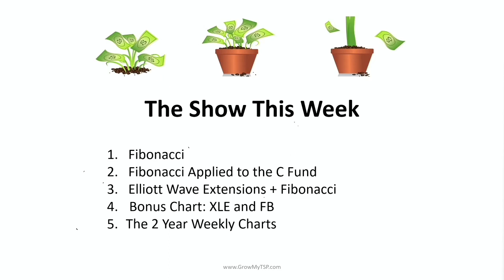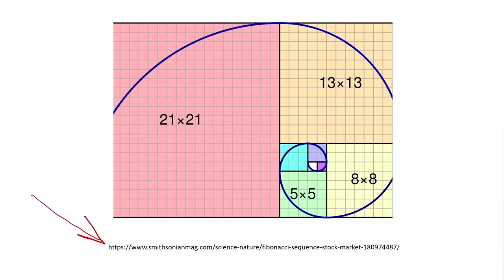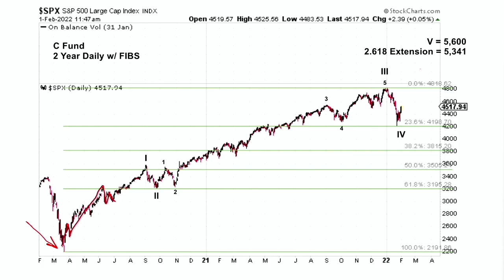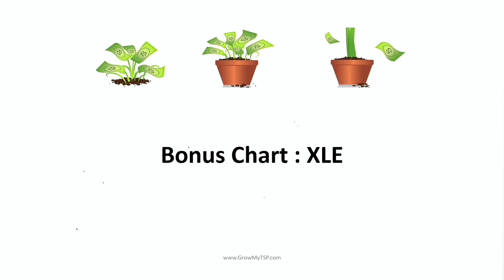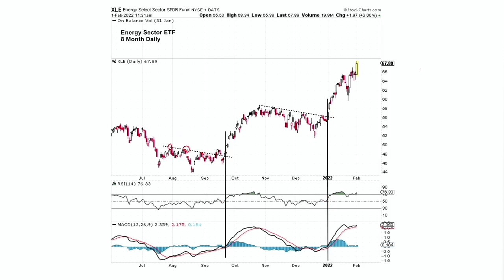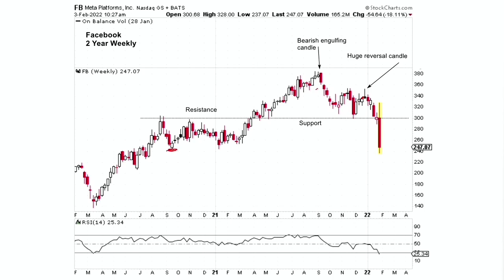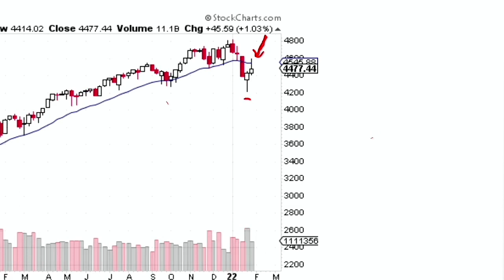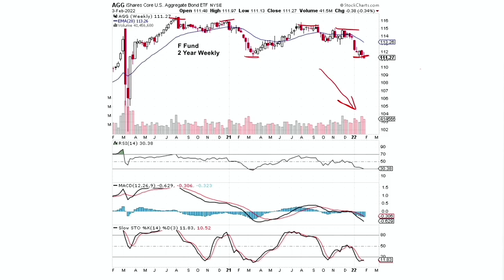02.03.2022 TSP Weekly Update Show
Most people have heard of the Fibonacci sequence.  Many have heard of Elliott Wave Theory.  When you combine both tools to analyze the price movement of the TSP stock funds, you can anticipate support levels and price turning points.

We go into all of this and look at this week’s breakdown in Facebook stock.  It’s a great Weekly Update Show.  Don’t miss it!